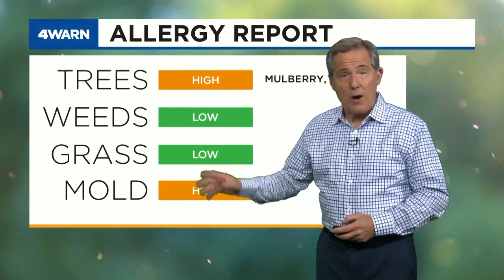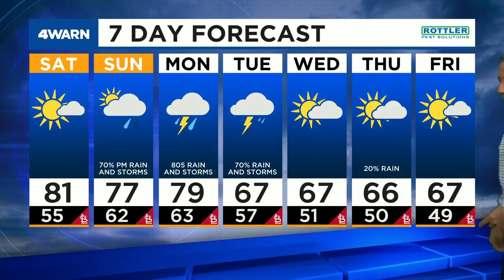News 4 Afternoon Update: April 30, 2021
Chemical plant fire, suspect killed in shootout, Missouri honoring fallen officers & Kent has the forecast.